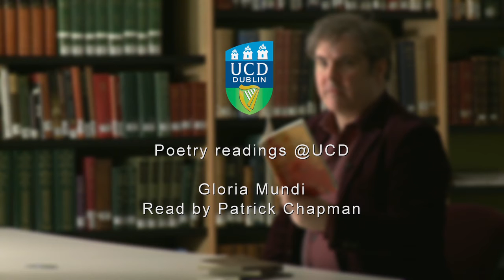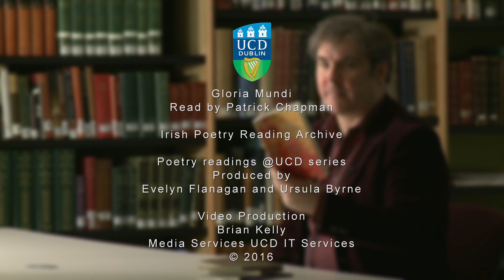Patrick Chapman reading his poem "Gloria Mundi".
Poet Patrick Chapman reads his poem "Gloria Mundi" in the UCD Special Collections Reading Room. Part of the Irish Poetry Reading Archive.